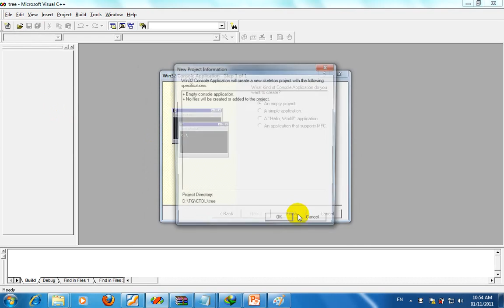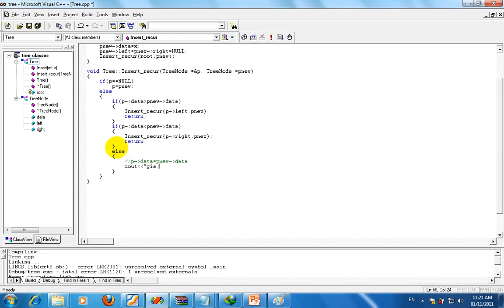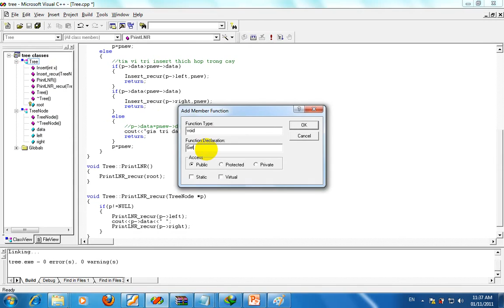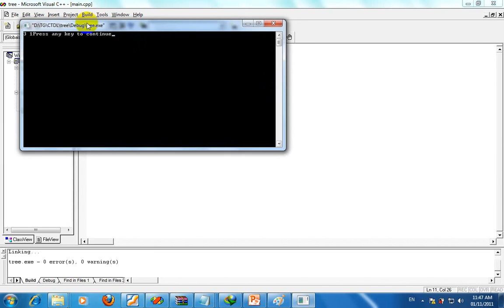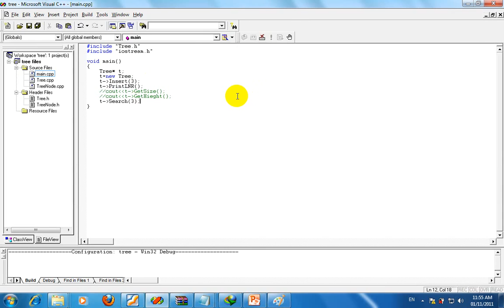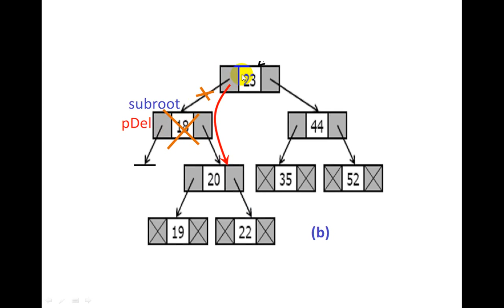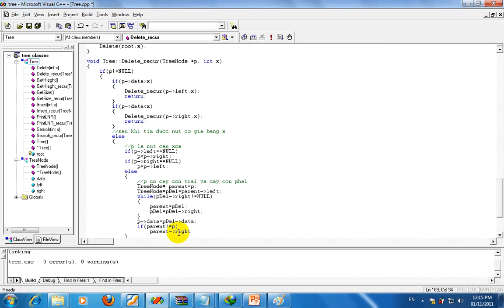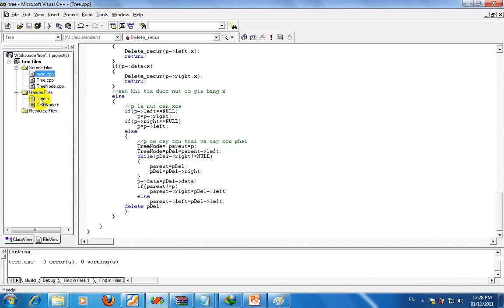Binary Search Tree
Info: Binary Search Tree - Part 1
Subject: Data structures & Algorithms
Creator: VHY

This video is created by VHY and protected by YouTube Copyrights and/or user DuongHuuPhucIT (was linked

Any copy and/or reuse this video is forbidden.